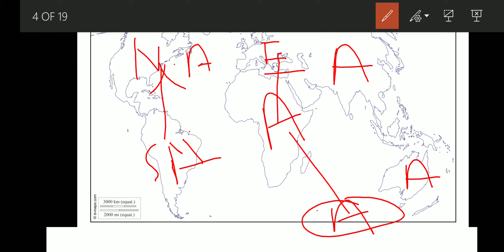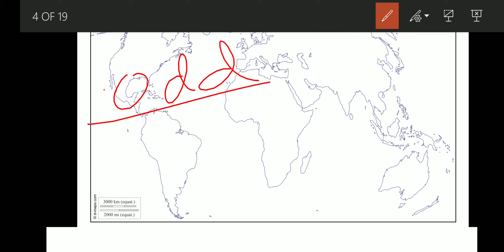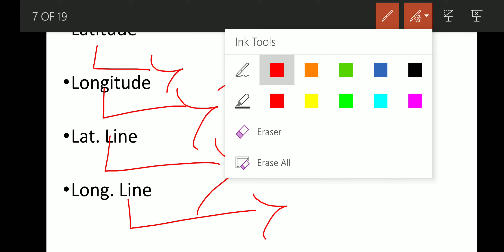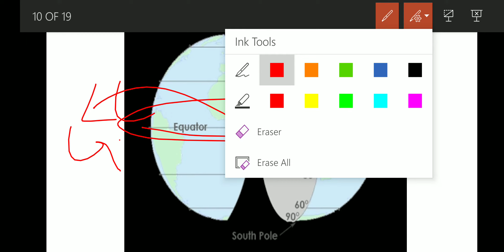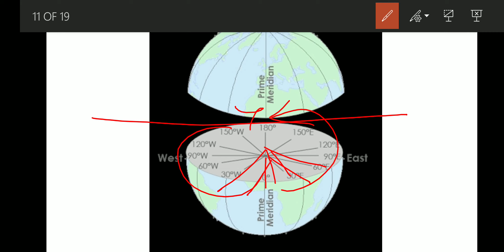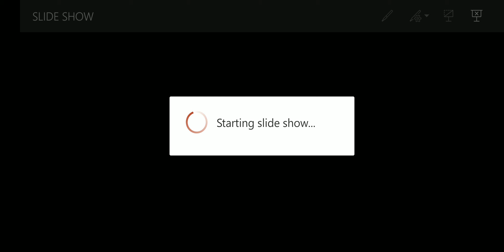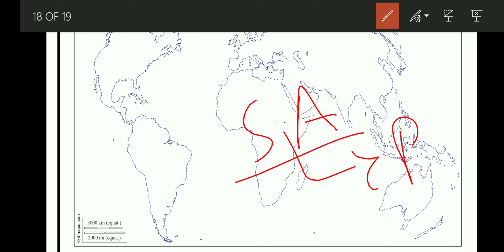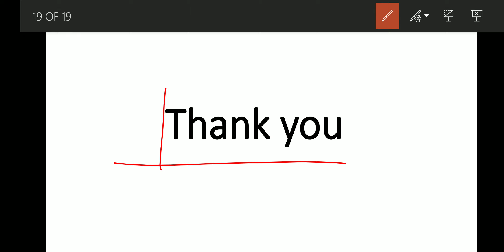Basic of Mapping , Latitude & Longitude